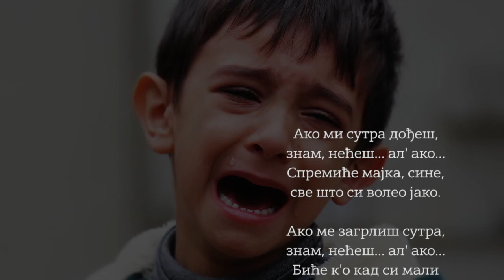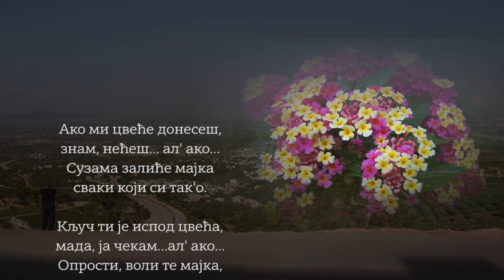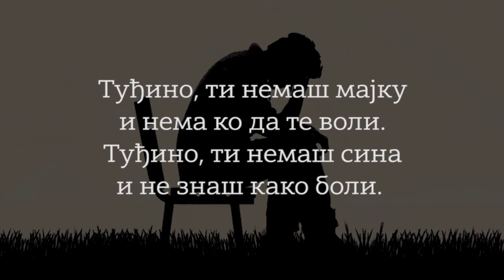Милутин Попадић- Туђина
Песму написао и отпевао Милутин Попадић.

Туђина
Ако ми сутра дођеш,
знам, нећеш... ал' ако...
Спремиће мајка, сине,
све што си волео јако.

Ако ме загрлиш сутра,
Биће к'о кад си мали
трчао к' мени и плак'о.

Туђино, ти немаш мајку
и нема ко да те воли.
Туђино, ти немаш сина
и не знаш како боли.

Ако ми цвеће донесеш,
Сузама залиће мајка
сваки који си так'о.

Кључ ти је испод цвећа,
мада, ја чекам...ал' ако...
Опрости, воли те мајка,
и ето, сине, тако...